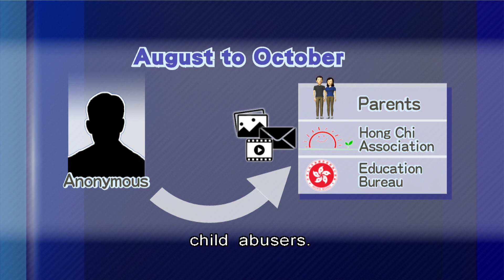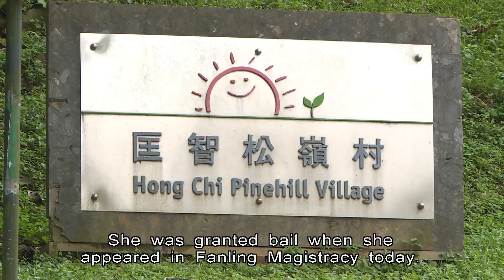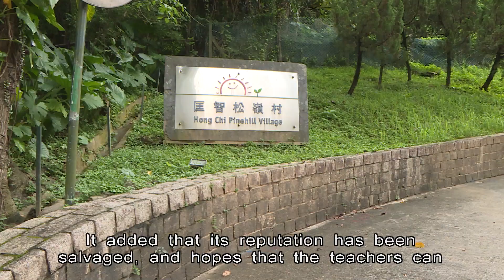Special Needs School Teacher Arrested for Fake Child Abuse Claims | HKIBC News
A teacher has been arrested for allegedly wasting police time in a child-abuse claim at her special needs school.

She was detained after officers spent weeks investigating allegations made in anonymous letters.